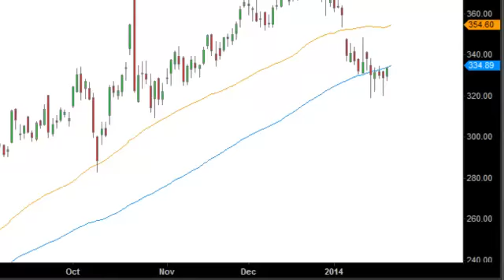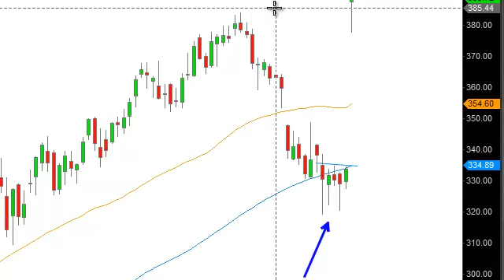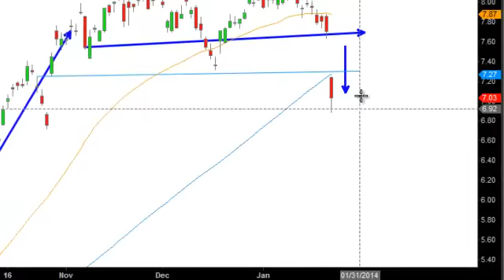Two Trading Opportunities: Netflix & Nokia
Trading in the broader market thus far in 2014 has been rather lackluster, but individual stocks are showing good opportunities.  Netflix and Nokia, both companies reported their earnings just recently and both stocks offer up trading opportunities